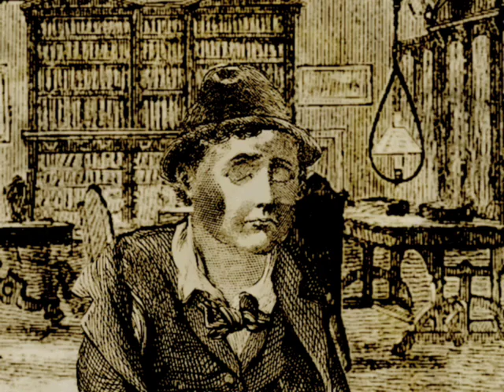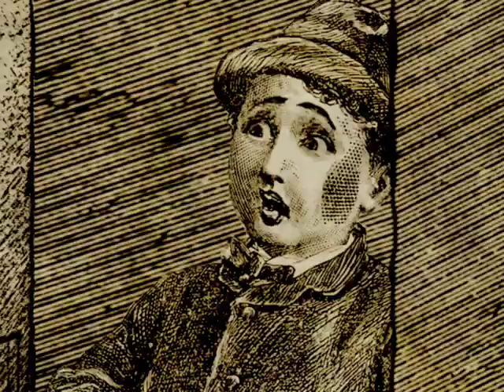The Sorrowful Story Of Michael McShane (2007)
Two boys get more than they bargained for when they decide to bully their crippled little brother.

Animated using a collection of Victorian-era etchings, illustrations, and woodcuts.

Directed & Animated by Thomas Kinsman
Music & Narration by Seamus Duffy